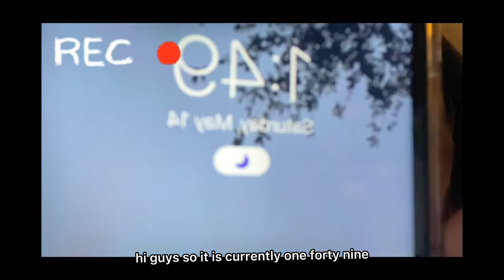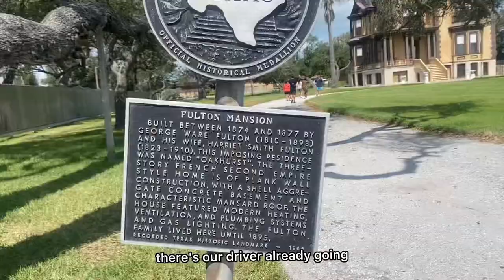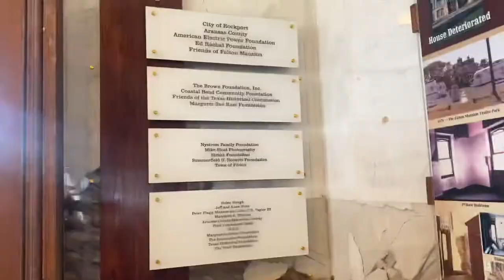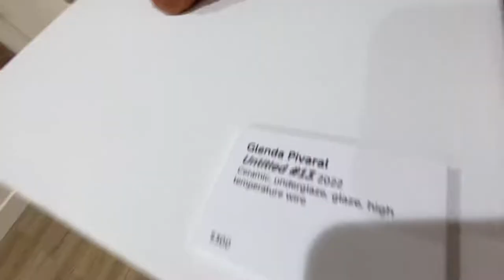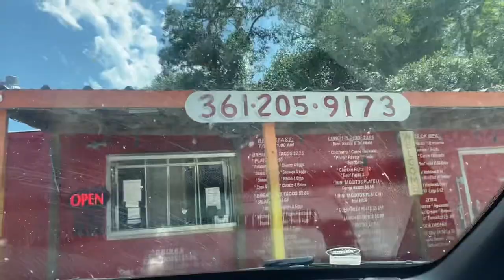Girls Trip at Rockport Tx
Lemme know if y’all want any of their social media😉